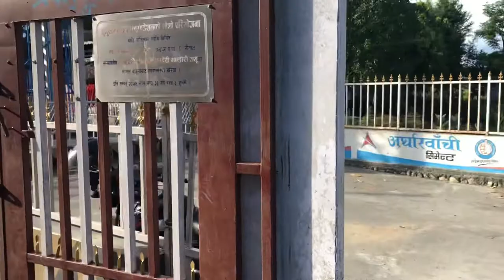Dhurmus Suntali Namuna Basti|| Shantapur|| Rautahat